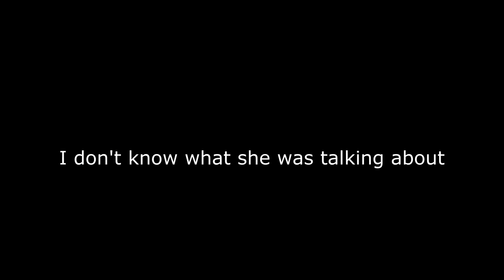GETTING GIRLS WET **MIAMI EDITION**